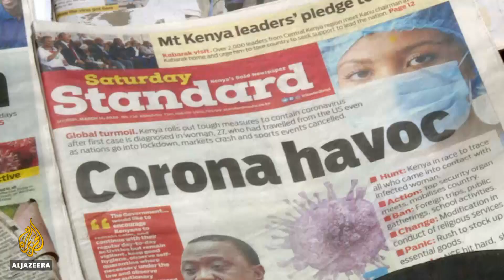Kenya blocks entry for non-residents in virus response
Most African countries, until recently, had largely been spared the rapid spread of COVID-19. Most of the continent's reported cases were foreigners or people who had travelled abroad. Now, 27 affected nations have introduced strict measures to limit local transmission.

Al Jazeera's Catherine Soi reports from Kenya's capital, Nairobi, where three cases of the coronavirus have been confirmed.